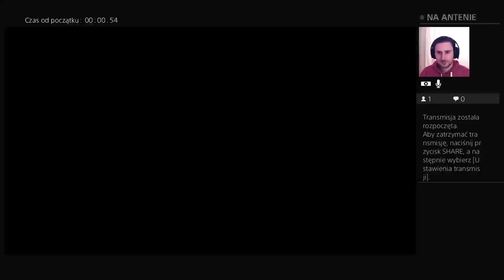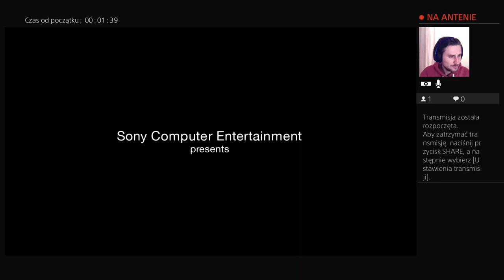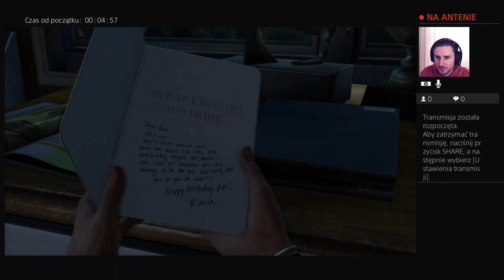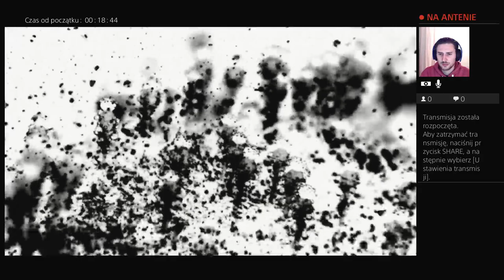1/5 Apokalipsa według Naughty Dog - przechodzę całe The Last of Us - stream pl| Pyras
Co możesz znaleźć na moim kanale? Przede wszystkim dużą dawkę dobrej zabawy w świecie gamingu! Materiały skupiają się na recenzjach, poradnikach czy zwykłych przemyśleniach powiązanych z tematyką gier. Jeżeli jesteś zainteresowany oraz lubisz słuchać subiektywnych opinii - zapraszam cię do subskrypcji kanału.